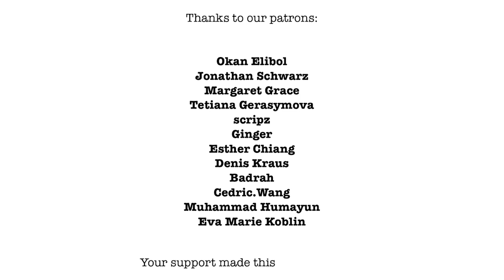Tragedy of the Commons From Universe Inside Me Collections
The tragedy of the commons is a situation in which individuals acting in their own self-interest behave contrary to the common good of all others by depleting or spoiling a shared resource through their collective action. The phenomenon was first described by the British economist William Forster Lloyd in 1833. Lloyd observed that because grazing on the commons (fields that were open to anyone) was free, the land was spoiled, which diminished the value of the fields for everyone. Can you think of a free resource that’s possibly subject to the same tragedy? Sharks might!

Chapter
00:00 Introduction
00:47 Tragedy of the Commons theory
01:31 Social Norms
02:01 Privatization
02:33 State Regulation
03:50 What do you think?
04:15 Ending#tragedyofthecommonsanalysis,